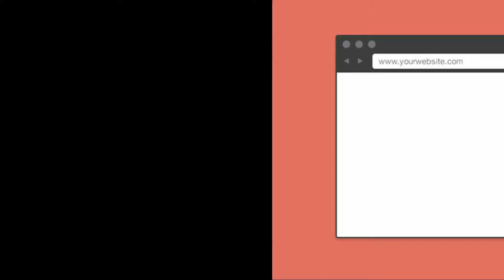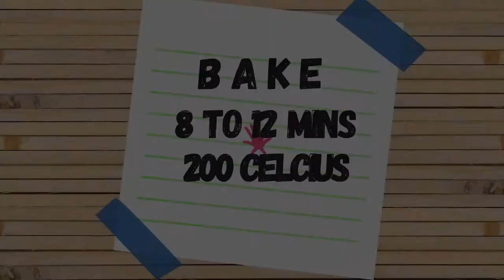Chocolate Crinkles Recipe | Super Chewy Ang Yummy Crinkles Recipe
chocolate crinkles,
chocolate crinkle cookies,
chocolate crinkles with filling,
chocolate crinkle cookies recipe,
easy chocolate crinkle cookies,
chocolate crinkle fudge cookies,
fudgy chocolate crinkle cookies,
chocolate crinkles,
chocolate crinkles kasosyo sa negosyo,
chocolate crinkles recipe,